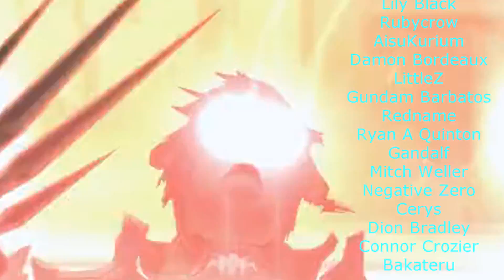WARRIOR PLUS ULTRA | FFXIV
Wishlist Not Only Nine! i like my hero academia ╭( ･ㅂ･)و

✦STUFF!✦
Larryzaur Merch!
My equipment